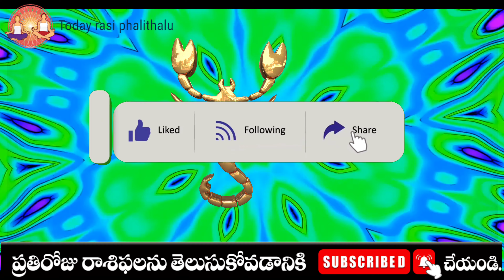వృశ్చికరాశి 14 స్త్రీ వల్ల ధనలాభం vruschika rasi july 2023